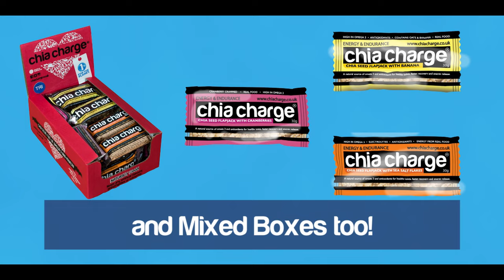Trail Running Podcast - Episode 31 - Lindsey Collins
Welcome to this weeks Run To The Hills Podcast!

We catch up with Eddie and Gary as they discuss their weekly training on the UK and French trails and this week Eddie has a great chat with Lindsey Collins from North Yorkshire Canicross. Lindsey shares some great tips for runners looking at dipping their toe in the world of Canicross.

They have a website and a busy FaceBook page. Please check them out for all your Canicross needs.

00:00:00 - Trail Running Podcast Start
00:00:20 - Trail Running Podcast Intro
00:16:00 - Trail Running Podcast Interview
00:50:10 - Trail Running Podcast Round Up

The Run To The Hills YouTube channel should never be used to replace any medical advice or treatment. If you have any medical or psychological conditions, please consult your medical practitioner immediately.

By using this channel you do so at your own risk. The Run To The Hills YouTube channel accepts no liability in part or in full for any damages or injury caused by the use of any content provided.

Do not drive or operate heavy machinery while using The Run To The Hills audio/video recordings.

The videos on my channel are copyrighted. All copy, reproduction or partial use is prohibited.